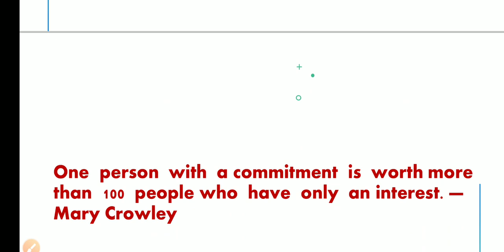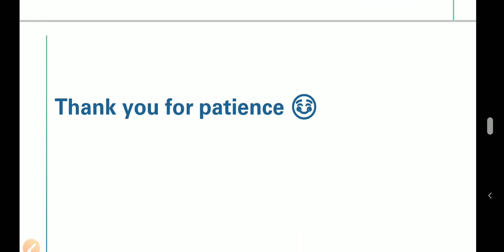Motivation Session 4 🔴Master Cadre Candidates